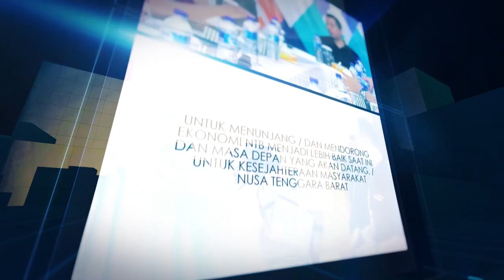Event Budaya - PERANG TOPAT 2018 (Pura Lingsar - Lombok Barat)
Pelakasanaan event budaya perang topat yang digelar Pemkab Lombok Barat (Lobar) sangat berkesan. Tidak hanya bagi para korban gempa juga wisatawan asing. Ramai, meriah dan mengesankan, itu yang dirasakan para warga korban gempa. Ketika menyaksikan event budaya perang topat yang digelar kembali Pemkab Lobar di Pura Lingsar, Kamis (22/11).